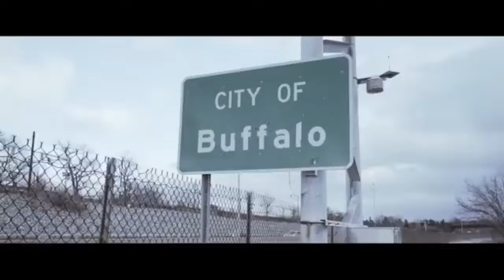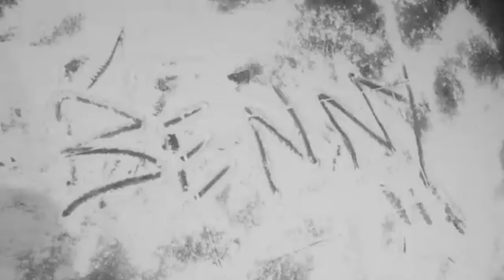Benny the Butcher - Rubber Bands & Weight Remix